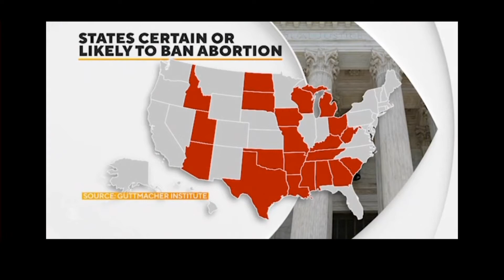Did You Miss This? Oklahoma's Abortion Bill!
Oklahoma has joined other Republican-led states in trying to pass an abortion bill. Since Texas passed its bill, Oklahoma has seen an increase in reproductive care by 800% from visiting patients. There are currently eight more bills going through Oklahoma Legislature.

The Randi Rhodes’ Show delivers smart, forward, free-thinking, entertaining, liberal news and opinion that challenge the status quo and amplify free speech. Dedicated to social justice, Randi puts her reputation on the line for the truth. Committed to the journalistic standards that corporate media often ignores, The Randi Rhodes’ Show takes enormous pride in bringing the power of knowledge to her viewers.